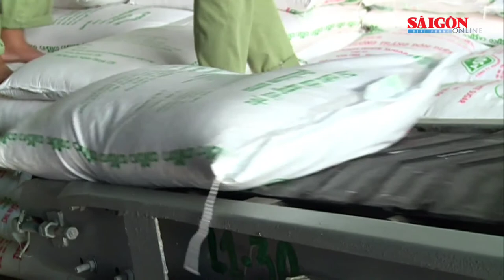Nghi vấn đường Thái Lan lẩn tránh thuế để vào Việt Nam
Sau khi Việt Nam chính thức áp thuế chống bán phá giá 47,64% đối với một số sản phẩm đường từ Thái Lan thời hạn 5 năm (tính từ ngày 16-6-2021), đã có tác động tích cực đối với ngành mía đường trong nước. Lượng đường nhập khẩu từ Thái Lan đã giảm 75%, giá đường và thu mua mía trong nước cũng tăng từ 100.000 – 200.000 đồng/tấn.